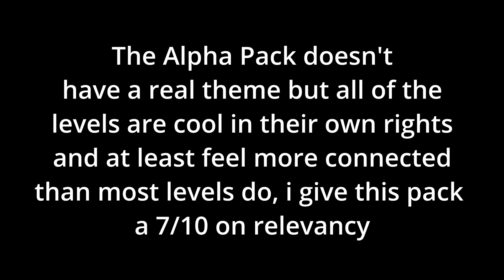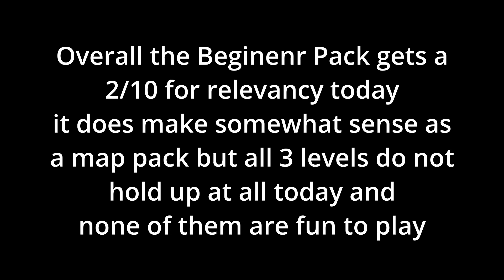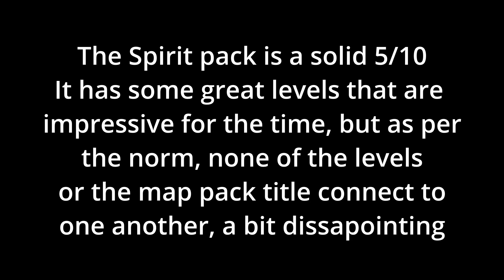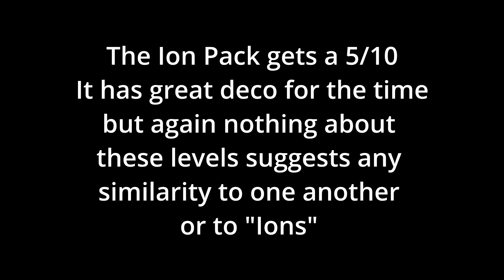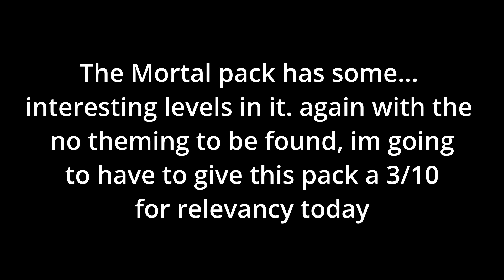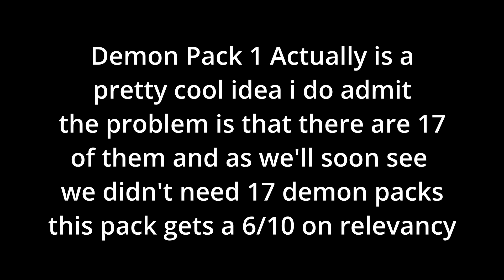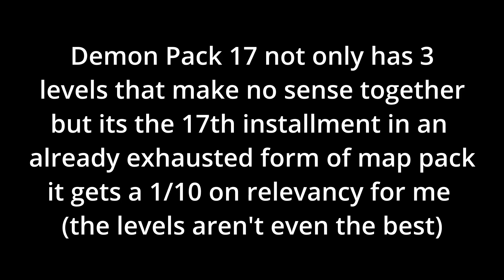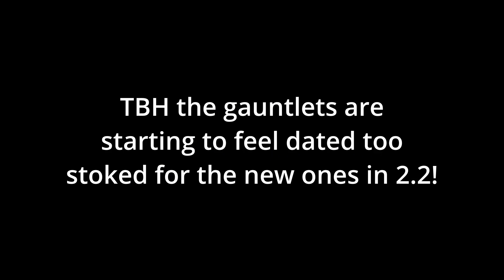What is WRONG with the Map Packs?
The map packs have received a ton of flak for a while now and i decided to take it upon myself to find out what is wrong with them. It's interesting what the difference is from a good and bad map pack.
This is a bit more serious than the stuff i usually make lol, dw more goofy things in the near future :)

Timestamps:
00:00 Intro
00:15 Alpha Pack
01:56 Beginner Pack
02:55 Cookie Pack
04:01 Spirit Pack
05:10 Ion Pack
06:07 Mortal Pack
07:26 Demon Pack 1
08:18 Demon Pack 3
09:32 Demon Pack 17
10:24 Final Thoughts
11:20 Outro